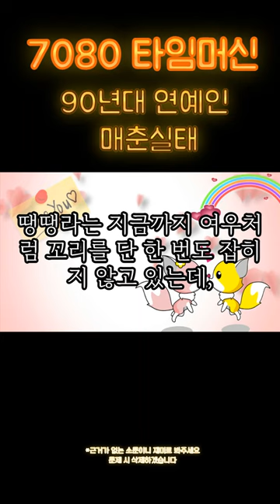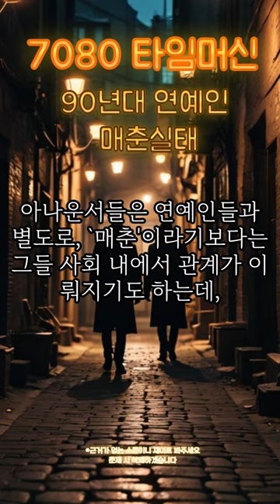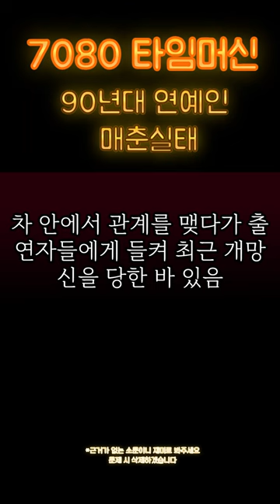7080타임머신_90년대 연예계 매춘실태_문제시삭제하겠습니다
90년대: 연예인 매춘이 은밀화되면서, 매춘 뿐 아니라 연예인끼리의 스캔들이 일반화되는 시기. 연예인들은 `일부 연예인' 어쩌구 그러나, 상당수 연예인들이 직간접적으로 연관돼 있음. 이시기 유명 연예인으로 전땡연, 조땡수, 땡정희, 진땡경 등이 유명하고 이외에 김땡수, 땡소영, 이땡애 등 톱탤런트들도 거론되고 있음. 이밖에 지난 95년 PD 수뢰사건 당시엔 박땡현, 땡땡라 등도 물망에 올랐음.
전땡연은 무명시절이 꽤나 길었던 인물로, `스타'가 돼야겠다는 조급증으로, 온몸을 불살랐음. 전땡연은 익히 알려진대로, 별명이 `나르는 침대'임. 전땡연과 술자리에 끝까지 남으면 무조건 소기의 목적을 달성할 수 있다는 소문도 있음.
조땡수는 노친네들을 주로 상대하는 편이라, 어쩌다 40대 초반 이하의 젊은 층이 걸리면 그 놈은 죽어난다고. 연예인 성상남 관련 검찰 조사에 따르면, 조땡수와 한 번 관계를 맺은 40대 초반의 부유층이 조땡수가 하룻밤 사이 4번을 요구해 죽다 살아났다고. 조땡수 왈, 나이많은 사람과 상대하다보니, 깝깝해서 그런다고 이야기했다고.
땡정희는 MBC 높은 분과 동거했던 사이. 높은분은 당시 경찰청의 수사대상에 올라 조사를 받았던 인물. 박땡현도 높은분과 분장실에서 뒤로 관계를 맺으려다 다른 출연자에게 들켜 개망신을 당한 바 있다고. 진땡경은 사진작가를 시작으로 여러 명과 동거를 해왔던 자유분방하고 화끈한 인물.
김땡수는 ㄷ그룹 최띤띤의 아들, 땡소영은 H그룹 아들과 관계를 맺었음. 지금은 두 그룹이 거의 망하다시피 하면서, 다 시들해졌음. 김땡수는 한 번에 1천만원 정도로 거래됐다고 함.
땡땡라는 지금까지 여우처럼 꼬리를 단 한 번도 잡히지 않고 있는데, 지난 95년 PD수뢰사건 당시 조사대상자가 땡땡라의 행적에 대해 불었는데, 결국 나중에 사실확인이 안 됐음. 당시 연기자들 반응이 󰡒드디어 잡혔구나󰡓며 땡땡라에 대해선 오히려 잘됐다는 분위기였음. 땡땡라는 동료 연예인들 사이에서도 신망을 잃고 있음. 최근 결혼식에도 동료연예인들이 별로 찾지 않았음. 땡떙라는 특히 안온 사람들을 대상으로 사전사후에 인터넷으로 부조금을 받아 질책을 받은 바 있음.